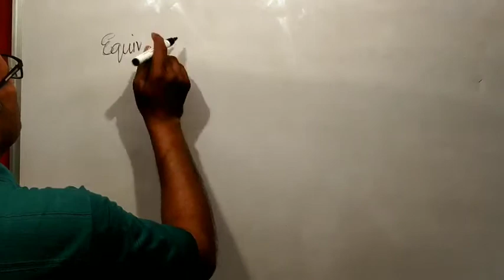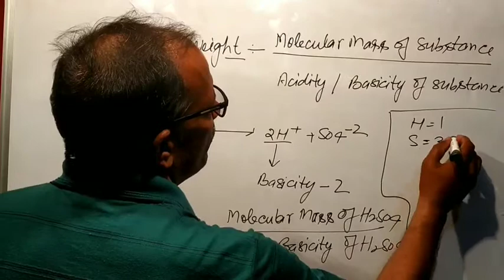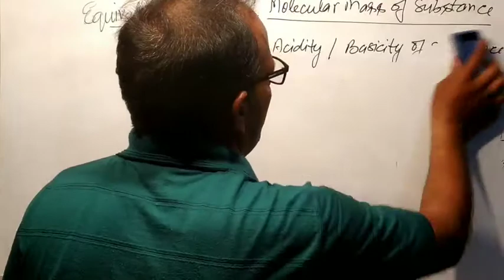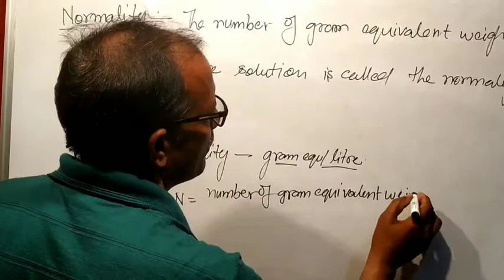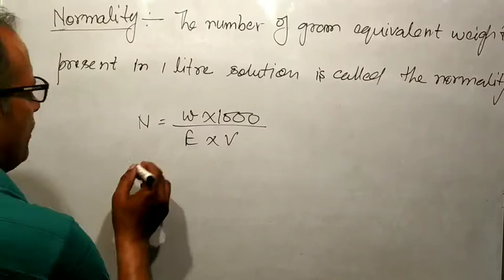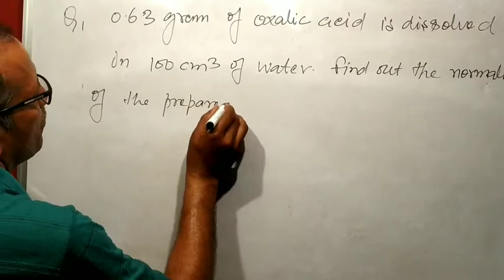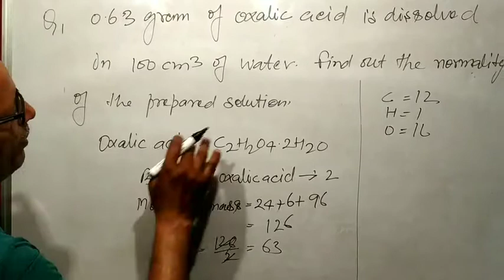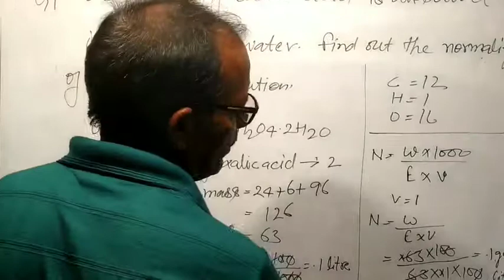Solutions : 05 || Equivalent Weight, Normality & Numerical || JEE MAINS & NEET || By Naseem Sir